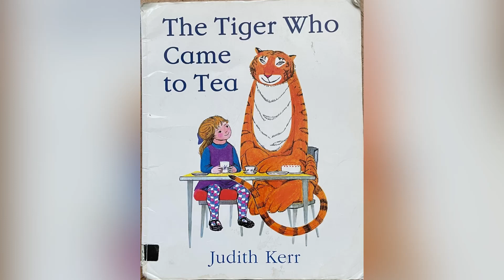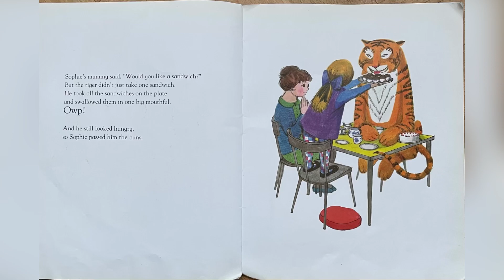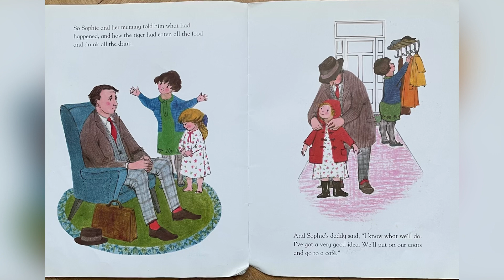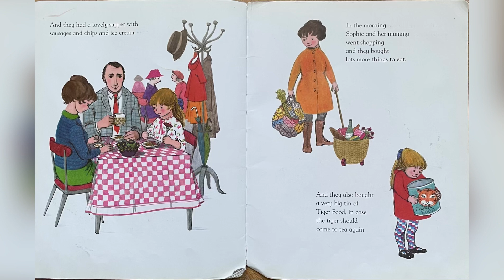Read Aloud Story: The Tiger Who Came To Tea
The Tiger Who Came To Tea story